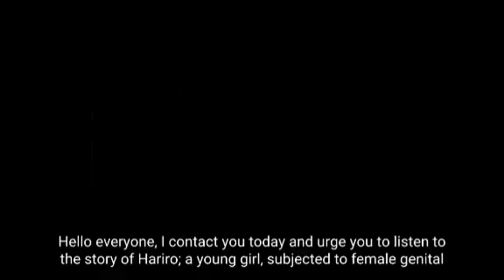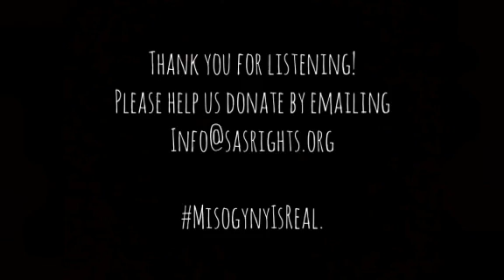HARIRO'S FGM APPEAL-2021-MEDICAL BILLS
PLEASE HELP US PAY FOR HARIRO'S MEDICAL BILLS & ELIMINATE FEMALE GENITAL MUTILATION
We are hoping to raise £500-£1000

TRUTH, ART, ACTION & ACTIVISM
Hariro faces misogyny in one of its most violent and intrusive forms!
Please help us pay for Hariro's medicals bills and raise awareness of Female Genital Mutilation. We know we can't help everyone, but where we can we will!
The thorns you see from the thickets are the same type of thorns that were used to 'stitch' Hariros labial together. This is the reality, Hariros labial was cut and then thorns pushed through the labial lips, forced to heal together with a small opening remaining for urinating out of! I make no apologies for the graphic nature of what I describe on behalf of Hariro. She needs urgent medical attention and long term support too.

We know we can't help everyone but we will help who we can and alongside this, we will keep raising awareness and seek to eliminate Female Genital Mutilation and all forms of gender-based violence!

You can also find out more about paid services, you can commission us for work and we will use all profits derived from any work we do to help pay for Hariro's medical bills.

We will come back to you with an update on how any funds donated have been used.